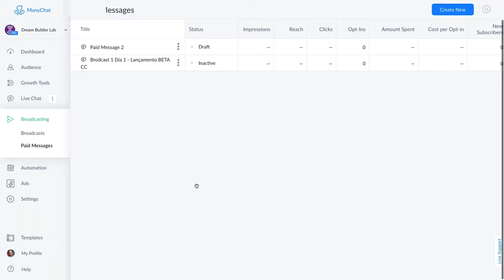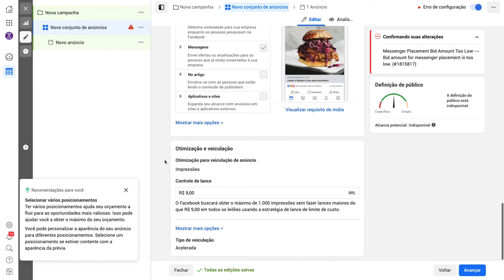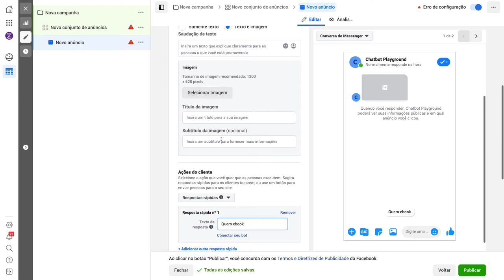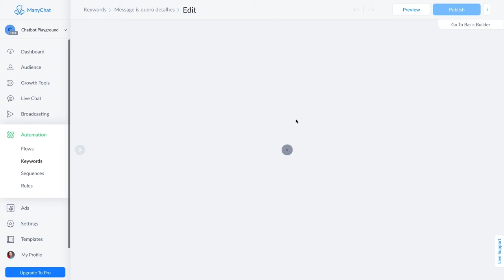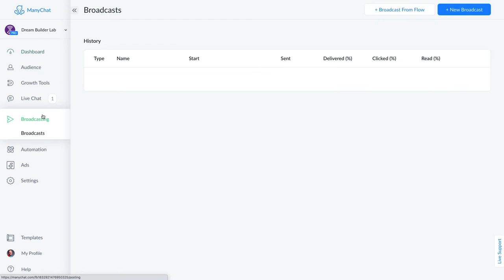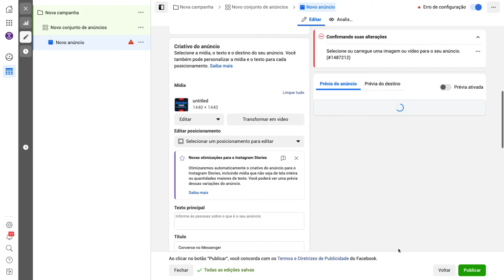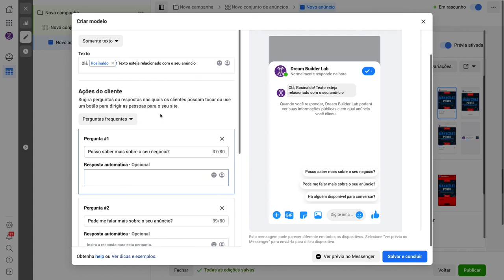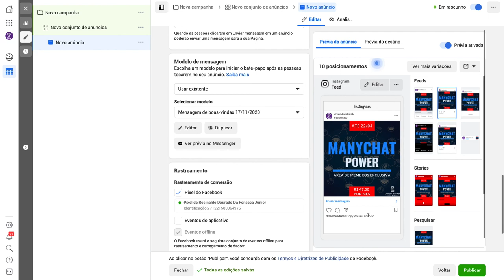Tutorial ManyChat 2020 | Como criar anúncios no Facebook pro ManyChat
Descubra nesse vídeo feito no final de 2020 como são os 2 tipos de anúncios feitos no Gerenciador de Anúncios do Facebook para capturar leads no ManyChat.

Câmera: Samsung Galaxy S20 plus

Grande abraço!